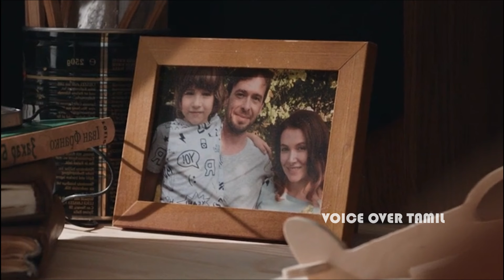1000 வருட கால பயணம் - மாட்டிக்கொள்ளும் சிறுவன் | Tamil Voice Over | Movie Story Explained in Tamil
1000 வருட கால பயணம் - மாட்டிக்கொள்ளும் சிறுவன் | Tamil Voice Over | Movie Story Explained in Tamil

சூரிய கிரகணத்தைப் பார்க்கும்போது, ​​விட்கோ என்ற பள்ளி மாணவன் ஆயிரம் ஆண்டுகளுக்கு முன்பு தொலைபேசியில் அனுப்பப்படுகிறான். விரைவில், அவர் ஒரு போர்க்களத்தில் ஒரு தீய படையினருக்கு எதிராகப் போராடும்போது ஒரு கைக் மந்திரக் கல்லைக் காண்கிறார்சூரிய கிரகணத்தைப் பார்க்கும்போது, ​​பள்ளி மாணவன் ஆயிரம் ஆண்டுகளுக்கு முன்பு  அனுப்பப்படுகிறான். விரைவில், அவர் ஒரு போர்க்களத்தில் ஒரு தீய படையினருக்கு எதிராகப் போராடும்போது ஒரு கைக் மந்திரக் கல்லைக் காண்கிறார்.

This video not only acts as Tamil review of Hollywood movie but also provides unknown information about this movie and the incident that inspired this movie. Some trivia and unknown facts about the movie are also explained in Tamil. Movie's ending explained in tamil along with the plot breakdown. Watch this space for more Hollywood Tamil explanation video.

All Mr tamizhan s, Voice over Tamil channel is providing tamil voice over (Tamil explanation) for super film roll movies. So mr tamizhan s, dont worry about language problem, We (voice over Tamil) convert film roll Hollywood Movie Story & Review in Tamil (tamil voice over). Why are you waiting mr tamizhan s, comment movies that you want in voice over Tamil channel's tamil voice over. We will provide Tamil explanation and all movie story explained in Tamil videos for you.